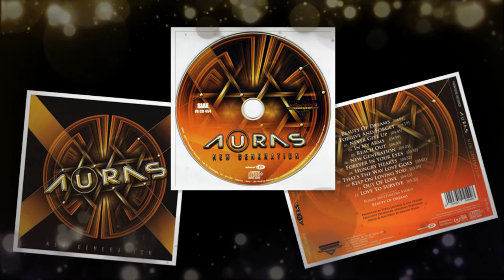【Melodic Rock/AOR】Auras (Brazil) - Hungry Hearts 2010~Emily's collection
【Pls look at the top comment first】South American remarkable record, what a marvelous CD from Brazil ! For those unfamiliar with the name Auras (not another Canadian prog metal band of the same name), they should be remebered for very melodic rock fan and the only one album of them cannot be missed. Auras was formed in the beginning of 2007 by singer Gui Oliver and guitarist Ferpa Lacerda in their hometown Curitiba, a large city located in the southeastern of Brazil. Initially, they played in cover bands and were deeply influenced by classic aor. Since they felt they were musically mature enough and both of them decided to write some new music as their original works, that was embryonic form of Auras and the basic thoughts of their album. During those peridos of time, Auras had their live debut supporting their idols Jeff Scott Soto and Jimi Jamison in Curitiba and won recognition from Jimi Jamison.

Successful acceptance and nationwide promotion of melodic rock in Brazil means a lot to Brazilian rock musicians who were dedicated to make aor long live like Gui Oliver and Ferpa Lacerda. Though there were some melodic rock representative figures in Brazil during late 1980s and early 1990s as I know many of them were performed in Portuguese native tongue, the understanding of melodic rock/aor still needs to grow especially for the young generation not only in Brazil, but also in Latin America even the whole world. That is why Auras wanted to make valuable aor music, capturing the inspiration from the very classic melodic rock bands into their own works. If you are a loyal aor fan, it is not hard for you to catch what inspiration Auras got from: Journey and the Storm were the most impressive for them. Do you feel the voice of Gui Oliver has a striking resemblance to Kevin Chalfant from the Storm? Oliver was born of a good-conditioned voice, so he can perform a perfect combination of melodic rock with hard rock in good control.

This song "Hungry Hearts" is the first work coming out of their collaboration with Edu Sallum's joining on drums, so we can see at 01:18 a three-piece band from the picture: they are Ferpa Lacerda, Gui Oliver and Edu Sallum from the left to the right. When they set out to record and produce the whole album, the local studio musicians Matheus Brandon (guitar) and Hemerson Vieira (bass) were invited to help them complete "New Generation" as we can find a music video of the opening track "Beauty of Dreams" performed by a five-piece band and all my pictures included were clipped from that video. This is my favourite track from the album, lot of hooks with a killer melodic chorus and covering ingenious transferred keys, which really attract me. No wonder this song received very warm response since its coming out. Anyway, this album was the result of years of hard work and faith in their music, finally was released in 2010 by Frontiers Records with no weak songs that I trust you can find your cup of tea from each track, symbolizing a great progress of Brazilian melodic rock as the album title shows: they're a new generation of the reborn era.

I think Auras may be popular in Japan because of their bonus track only in Japanese release like many other bands. I know many Japanese people have adapted Brazil as homes or some of them were born and grew up in Brazil, who are Brazilian-Japanese, because Brazil is a multi-ethnic country. I know there are many aggressive metal bands in Brazil and I trust all the time there must be quality melodic rock masterpieces in this land as well, because Brazil is a multi-culture country with pious faith, not only famous for its proud football culture.

It is worth mentioning that Gui Oliver now play in a new project called Landfall, a melodic hard rock band also from Brazil. You may check out on their utube channel as their debut titled "Turning Point" was just released in 2020.